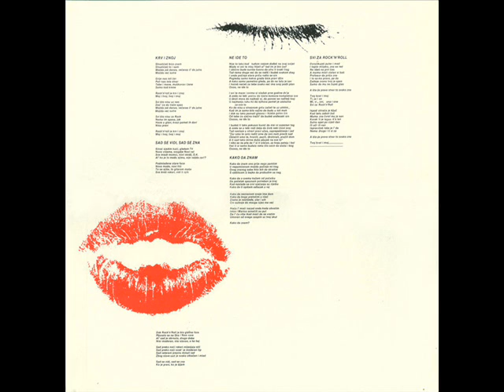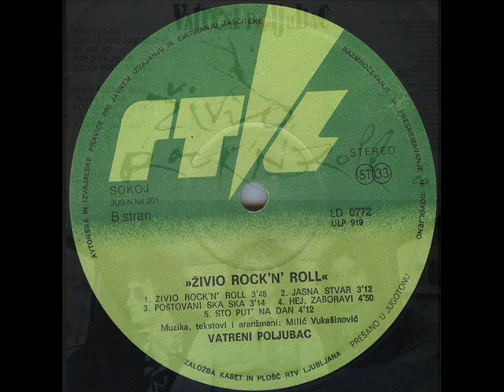HEJ, ZABORAVI - VATRENI POLJUBAC (1982)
Živio Rock'n'Roll (1982)